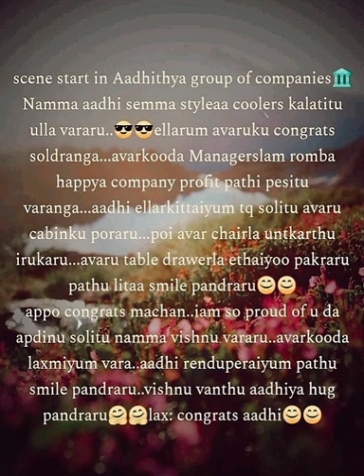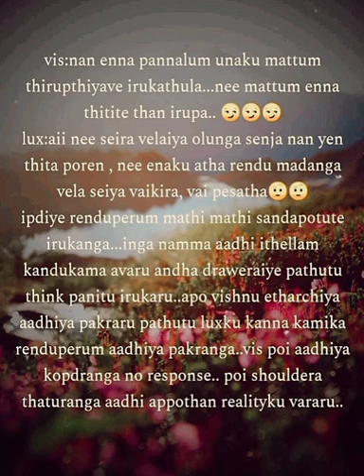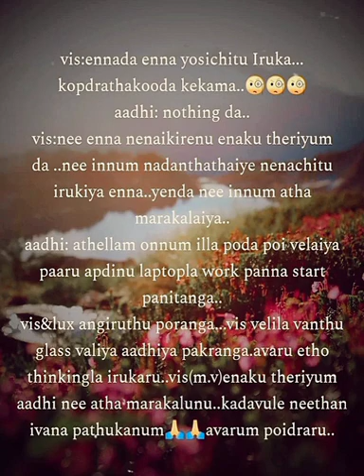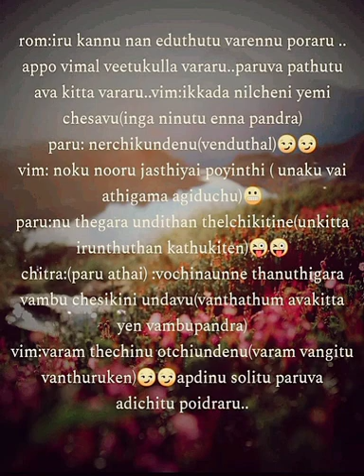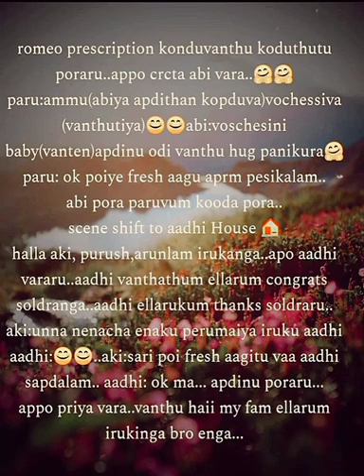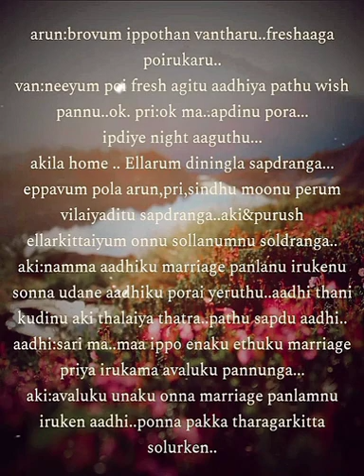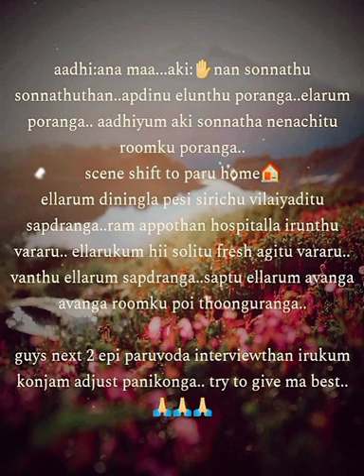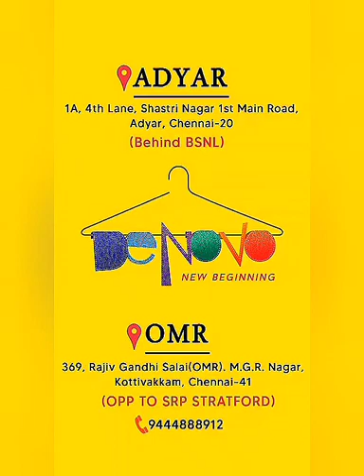Enakul nee unakul nan|| Episode 3|| AP Tale Time || Shades of AP Kadhal